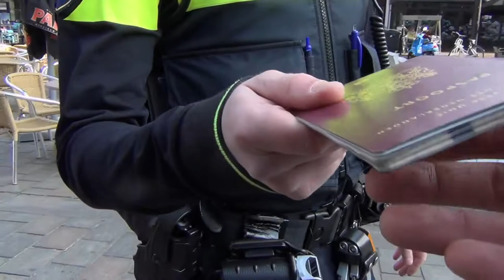van (rente-) Schuld naar (burgerschaps-) Dividend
In maart 2015 werd het burgerinitiatief 'Ons Geld' bekend in de 2e Kamer en in de rest van het land. Om niet in de vergetelheid te geraken, is er vanaf heden weer een geheugensteuntje bij;

Het basisinkomen (burger dividend) is onderdeel van dit burgerinitiatief. En blockchain technologie kan hierin een realiserende, uitvoerende rol spelen.